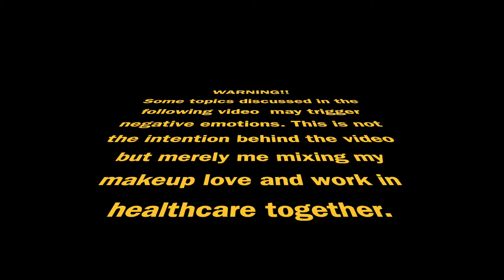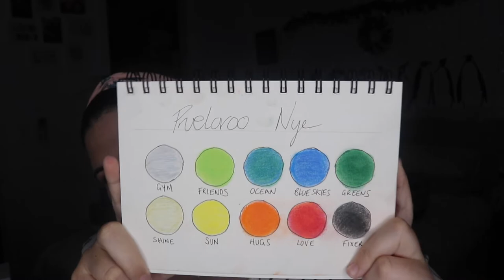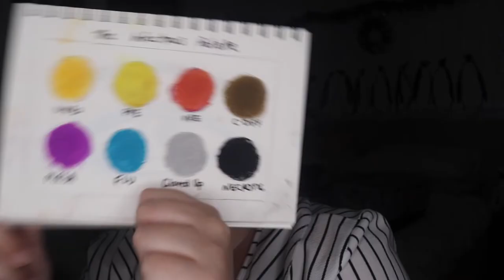My Dream Palette Designs | Nurse and Me Inspired | pruelaroo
So today I thought I would share some palette mockups I made up, I do discuss some medical procedures and diseases. Please do not accept anything I say as fact and do further research and I sincerely hope this concept does not upset, I would love to hear your thoughts on it. I rotated between Pruelaroo and Nurse palettes in the hopes it was easier to watch but they may have been a bad idea. Oh Well.

If you would to skip to a particular section;
The Pruelaroo Palette 0:53
The Bypass Palette 3:09
The Pruelaroo NYE Palette 6:19
The Infectious Palette 8:42

This Stuff on My Face:
Mac Porerefiner Stick
Hourglass Veil Primer
Maybelline Stay All Day in Shade Ivory
Nars RCC in Vanilla
Hourglass Veil Setting Powder
Hourglass Ambient Powders
Fenty How Many Carats
Mac Blush in Selected
Stila Stay All Day Brow in Brown
Jeffree Star Lip in Coral Fixation
UD Primer Potion Original
Ciate Astrolights Jewelled Palette
Stila Rose Gold Retro Liquid Glitter

Second Look (Bronzey Eyeshadow):
TooFaced Gingerbread Spice First Impressions & Wear Test

Third Look:
Morphe 3 Looks 1 Palette

Fourth Look (Lighting and Colourful Eye):
GRWM to go to a Drag Show

Fifth Look (Very Colourful Eyeshadow):
Friend Chooses my Makeup Inspo (Annette's Makeup Corner)

Set Up
Camera: Canon 80D
Lenses: Canon EF-S 18-55mm f3.5-5.6 STM
Phone: IPhone X